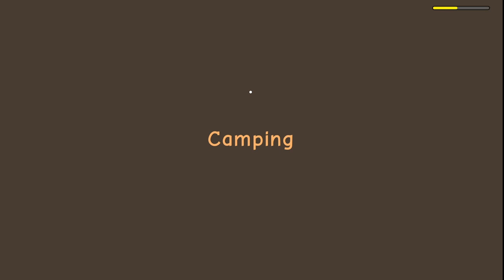roblox camping 3 ending